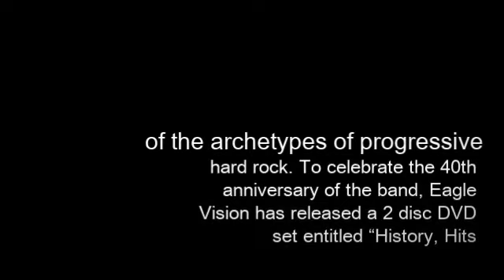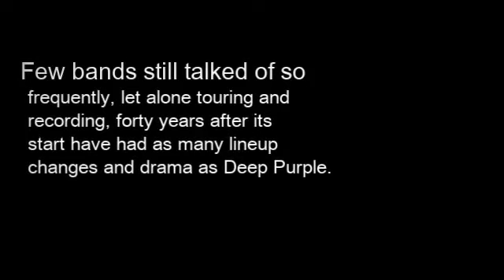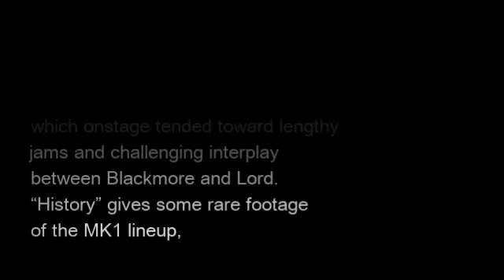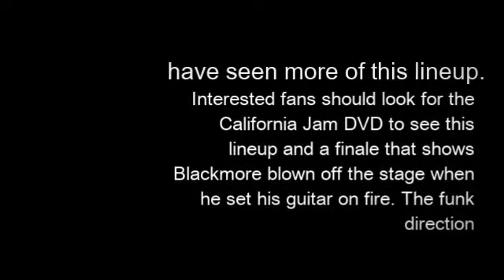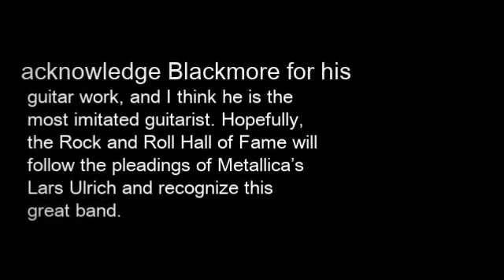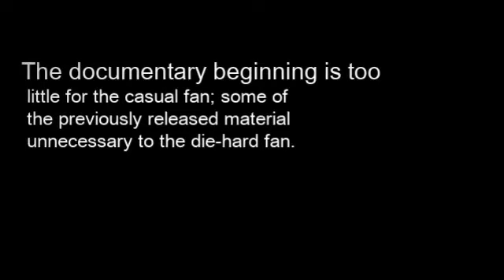Deep Purple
Even the casual rock fan knows Deep Purple, if only for the opening chords of one of the most famous riffs in all of rock and roll – “Smoke on the Water,” whose “duh-duh-duh duh-duh-da-duh” has perhaps only two rivals as ubiquitous in the popular culture – “Satisfaction” by the Rolling Stones and “Pinball Wizard” by The Who.